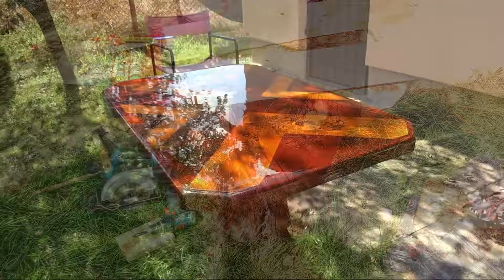Blat do stolika ogrodowego cz.2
Kilkukrotnie polakierowany lakierem zewnętrznym blat, zamontowany na pniu ściętego drzewa.